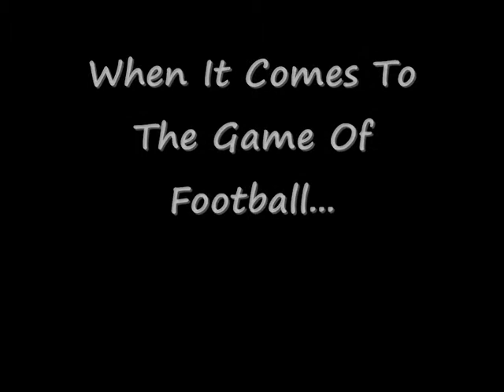Tristan Plummer The Movie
No Music! The Trailer Of A Young Footballer Named Tristan Plummer